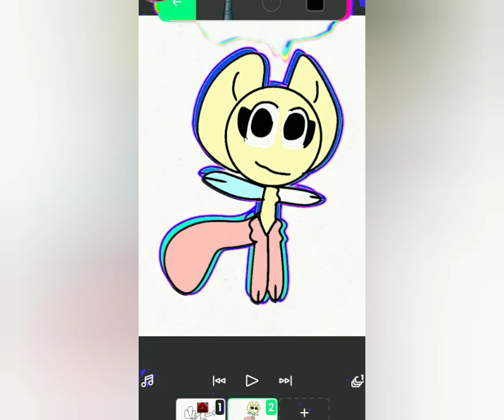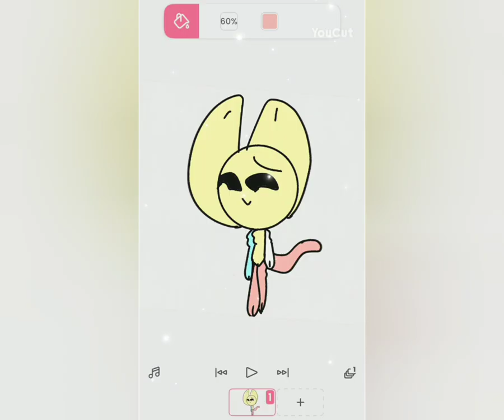short compilation of my oc